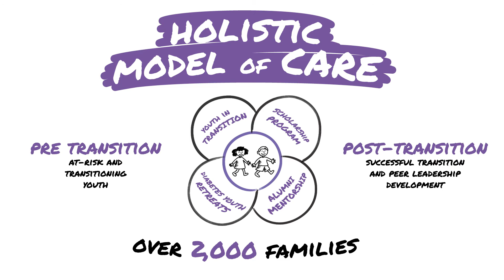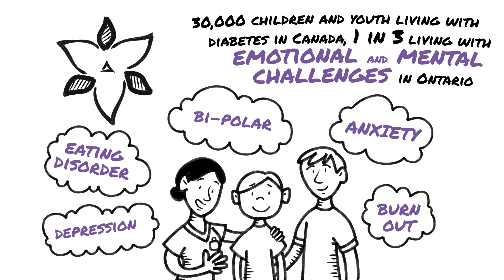Diabetes Hope Foundation 2016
Diabetes Hope Foundation was created to fill that gap and help families struggling with the financial and emotional challenges of children living with diabetes. We believe that by focusing on these youth, we can create healthier and more productive adults tomorrow.

About Diabetes Hope Foundation
Health, Opportunity, Power & Excellence Since 1999

Diabetes Hope Foundation (DHF) was created in 1999 by the Founder and Chair, Barbara Pasternak, who has three children, two of whom live with type 1 insulin dependent diabetes. As her boys grew and made their way through the medical system, Barbara became acutely aware of gaps in the healthcare system for youth with diabetes.

OUR MISSION
Our programs reward, empower and provide peer education and support for youth in transition to enable them to live successfully WITHIN and BEYOND diabetes. Working closely with medical and healthcare professionals specializing in youth and diabetes across Ontario, Diabetes Hope Foundation continues to respond to the changing needs of these youth by providing programs and support when and where they need it most. With our help, these children can grow to adulthood with greater awareness of the importance of proper management of their diabetes, greater confidence and self-esteem and the ability to live as healthy and productive adults.

Providing financial and peer social support to enable youth to achieve their full potential;
- Promoting greater awareness of the importance of proper management of their diabetes;
- Inspiring greater self-confidence to build peer role models and support at-risk teens; and
- Encouraging youth to ‘Pay-it-Forward’ to build healthier communities.

Our Mission is achieved through the delivery of our core community health programs

- Diabetes Hope Scholarship Program
- Scholarship Alumni Mentorship Program
- Youth in Transition Programs
- Aboriginal Diabetes Youth Retreat (Living the Good LifeSTYLE)

Diabetes Hope Foundation
Diabetes Hope
Diabetes Canada
Diabetes Ontario
Diabetes Foundation
Type 1 Diabetes Canada
Canadian Diabetes
Diabetes Scholarship
Diabetes Mental Health
Diabetes Programs Ontario
Diabetes Programs Canada